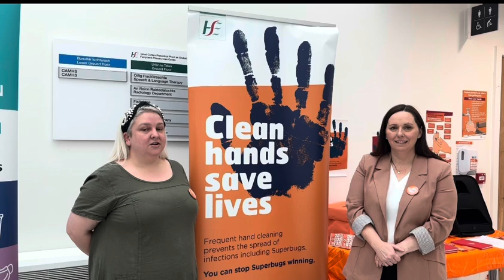The HSE’s national "RESIST" hand hygiene campaign at Ferrybank Primary Care Centre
The Ferrybank Primary Care Centre (serving Waterford and South Kilkenny) was the location this week for a launch and demonstration of the HES’s national "RESIST" hand hygiene campaign.

The HSE Dublin and South East Infection Prevention and Control (IPC) Nursing Team organised and promoted the RESIST Day, which aims to support and educate staff on Hand Hygiene and promote Anti-Microbial Resistance and Infection Control (AMRIC) and “RESIST”.

Staff based in the Ferrybank Primary Care Centre participated in the RESIST rollout, in a day of activities that included spot prizes, quizzes and distribution of promotional item.

RESIST is a brand for a number of hand hygiene and infection prevention and control initiatives under the HSE Antimicrobial Resistance and Infection Control Programme (AMRIC). One of these initiatives is a rollout of the RESIST hand hygiene awareness programme. The programme promotes a combination of hand hygiene training with standardised national training materials.

Hand hygiene has been at the forefront of all of the initiatives that the HSE has been implementing to reduce the spread of COVID-19. The RESIST campaign is to refresh the HSE’s hand hygiene messages and to keep promoting the importance of clean hands.

The Ferrybank Primary Care Centre opened in July 2022. The centre facilitates co-location for a multidisciplinary group of health and social care professionals to deliver primary care services to the local population. There is also a GP practice and pharmacy in the centre.

Speaking in the Ferrybank Primary Care Centre, Aimee Dever (Infection Control Specialist/Waterford, HSE) said:

“Cleaning your hands properly, at the correct time, when delivering care to our residents/patients, is the most effective way to stop the spread of many infections, including COVID-19. When healthcare workers like doctors, nurses and carers keep their hands clean, they help prevent the spread of serious healthcare-associated infections (HCAIs).  These are infections that can happen in any healthcare service. The RESIST Day brings the AMRIC educational modules and Infection Prevention and Control training to the forefront of the service, with a positive result for all.”

“HSE community healthcare services have an excellent record in hand hygiene but we are always looking to improve our standards. The RESIST programme will help us to do that and we are delighted to have the Ferrybank Primary Care Centre feature in the roll-out.”

Pamela Landers (Clinical Nurse Specialist) added:

"Staff, patients and their companions/visitors as the case may be, all have a role to play to help stop the spread of Healthcare Associated Infections and join the superbug resistance. This programme will help each service it is rolled out in to refresh and energise its hand hygiene approach and our Link Practitioner and Infection Control Nurses will be supporting them to do that".